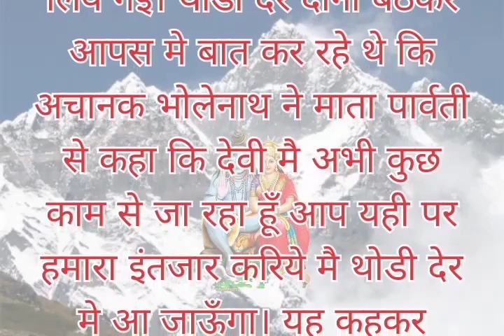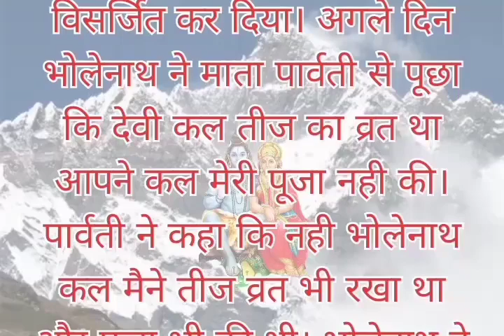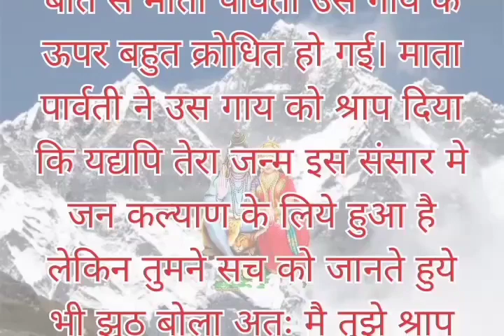माता पार्वती ने गाय को श्राप दिया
kahaniya cartoon
kahaniya hindi
kahaniyan hindi
kahaniyan dikhaiye
kahani kahani
kahaniyan bataiye
Story
 छोटी कहानी ज्ञान
छोटी कहानी शिक्षा देने वाली
हिंदी कहानियां प्रेरणादायक
मजेदार कहानियां
दुनिया की सबसे अच्छी कहानी
प्रेरणादायक कहानी छोटी सी
कहानियां इन हिंदी
बच्चों की कहानियां
रोचक कहानी इन हिंदी
मजेदार कहानियां लिखी हुई
दिलचस्प कहानियां
Gayan ki kahani
Gayan ki Katha
Gayan ki kiran
Gayan ki kuch baten
Gayan ki Katha Meena geet
Gayan ki kahaniya
Gayan ki kitab
Gayan ki kathayen
Gayan ki khoj
Gayan ki kavvali
kahaniyan
kahaniyan kahaniyan
kahaniya cartoon
kahaniya hindi
kahaniyan hindi
kahaniyan dikhaiye
kahani kahani
kahaniyan bataiye
Story
Story Story
Story Gayan
Story Gayan ki
Story Gayanvardhak
Story Gayan channel
Story Gayan wali
Story Gayan 81
Story Gayan 612
Story Gayan hindi 92
Story Gayan 45
Story Gayan creator
अनोखी कहानियां
अनोखी कहानियां
गजब कहानी
दिलचस्प कहानियां
कहानी ज्ञान वाली